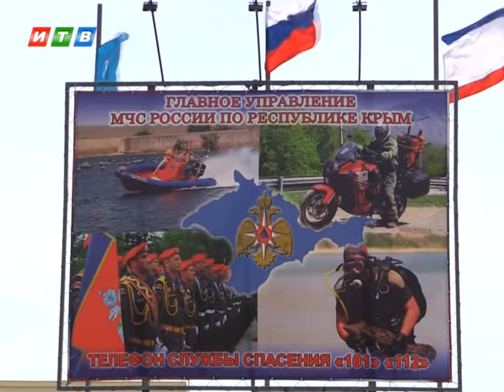Пожарной охране России 370 лет